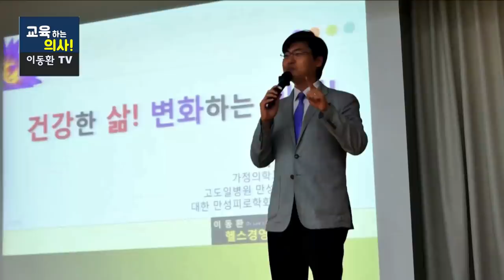이런 사람들은 커피(카페인) 안먹는것이 좋습니다